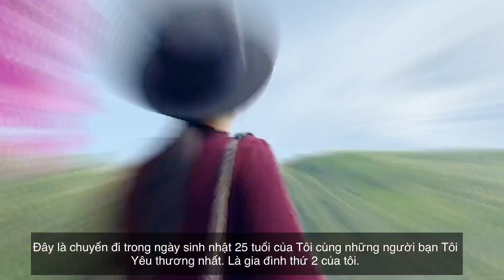Ai Trong Chúng Ta Cũng Có Những Người Bạn Thân| Đà Lạt Trip Cùng Gia Đình Thứ 2 Yêu Thương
Xin Chào Tất Cả Mọi Người